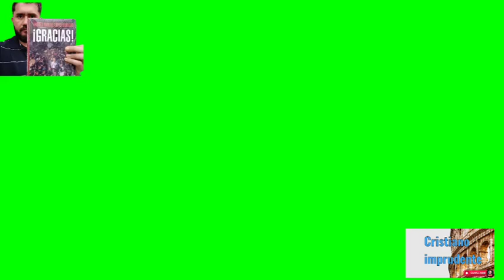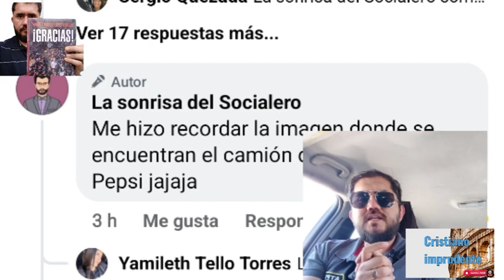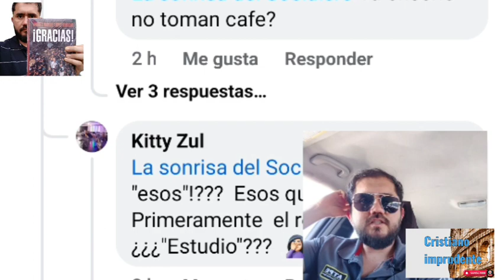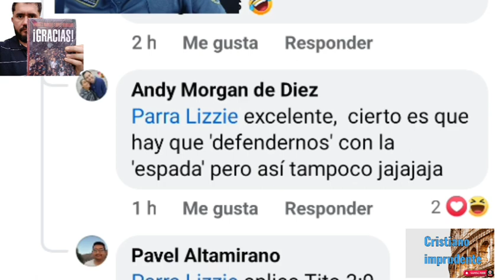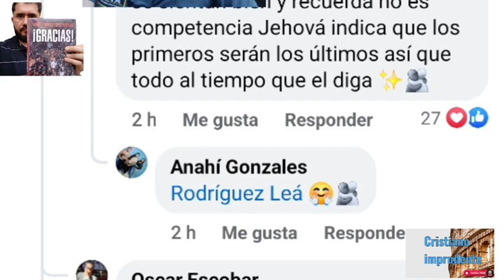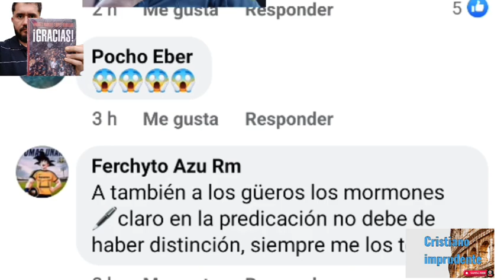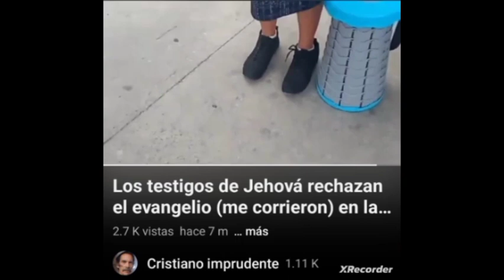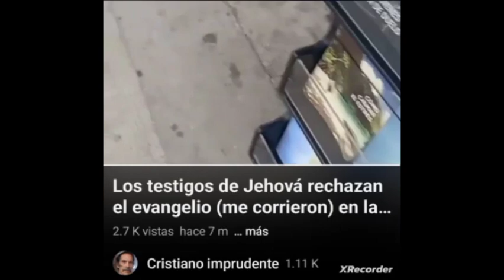Testigos de Jehová vs Mormones quien ganará??